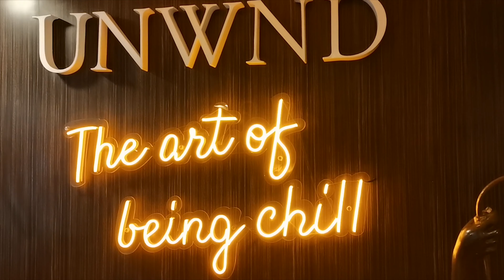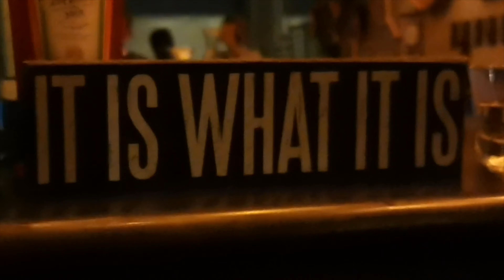UNWND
VISITED UNWND LUX HOSTEL IN POBLACION
-Best staycation ever!

You can follow/like their page on Instagram and Facebook!

Lately · Forrest. And Biskwiq and Ryce
-Phone used:
Huawei Nova 7
-DSLR used:
Nikon D5100
-Editor: